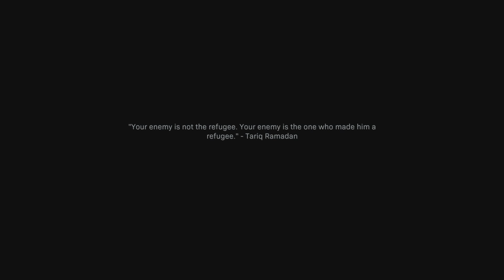Modern Warfare Weapon Builds and Loadouts for Multiplayer Domination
In this guide, we'll cover the best weapon builds and loadouts for multiplayer domination in Call of Duty: Modern Warfare. We'll discuss the most effective assault rifles, SMGs, LMGs and tactical rifles for racking up kills and capturing objectives. We'll also recommend perks, equipment and killstreaks that synergize well with the weapon builds to maximize your effectiveness in domination matches. Whether you're a casual or competitive player, following these tips and loadouts can help elevate your gameplay and improve your kill to death ratio. Let's jump in and get those wins.